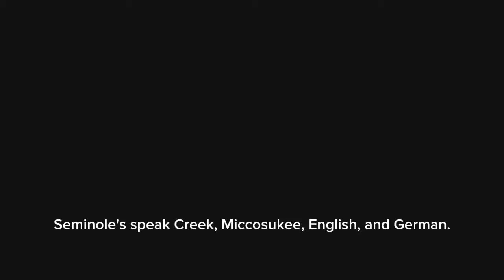4th Grade Indiana History Project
A 4th grade class at Alexandria Monroe Community Schools had to pick their favorite Indiana tribe. In their Spark videos, they elaborated on dress, food, language, and entertainment.